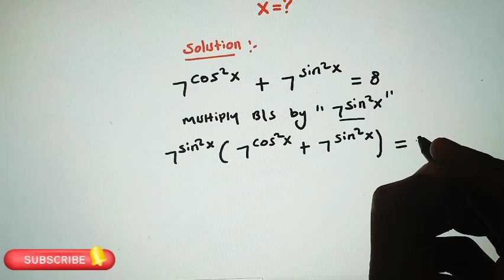Nice Olympiad trigonometry Made Easy! Solve for x Step-by-Step 🧠maths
Hello my Wonderful family 😍😍😍 Trust you're doing fine 😊. •If you like this video about Math Olympiad Problem Solving. Thanks 🙏.